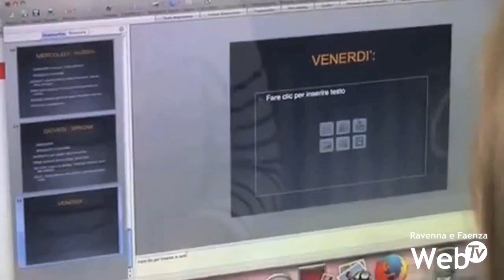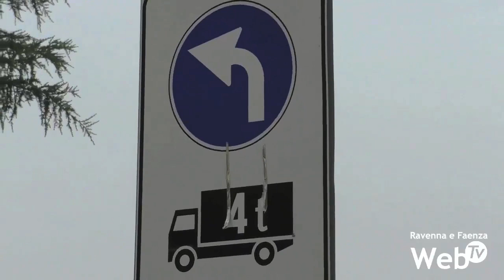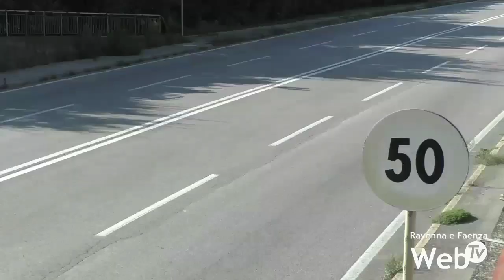Polemica Modigliana, sindaco: Non scappiamo nella Romagna Faentina"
È bastata una lettera del sindaco di Modigliana Giancarlo Dardi, diretta al sindaco e presidente dell’Unione della Romagna Faentina Giovanni Malpezzi e ai sindaci forlivesi, per parlare di questioni come infrastrutture, scuole o sanità, per far scoppiare la nuova polemica attorno al piccolo comune in provincia di Forlì. Che Modigliana guardi al territorio manfredo per il futuro non è più un segreto, anche se un eventuale distacco da Forlì sarebbe un’operazione lunga, complessa e sorto certi aspetti impossibile. Ma non è nemmeno un segreto che la comunità del Tramazzo condivida con la realtà faentina molti aspetti della propria vita quotidiana, sui quali impostare la gestione dell’amministrazione comunale, indipendentemente dalla possibilità o meno di vedere Modigliana, un giorno, all’interno del territorio della Romagna Faentina